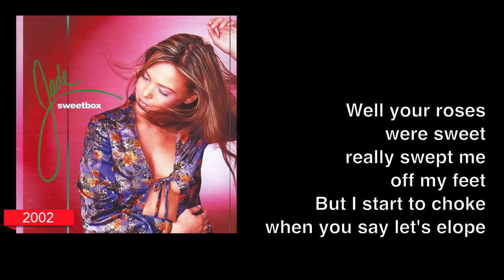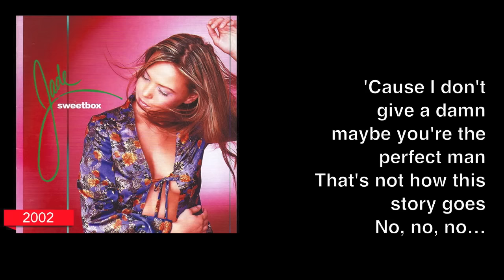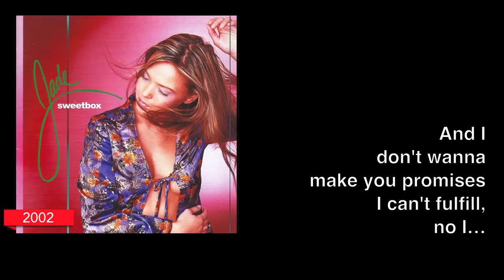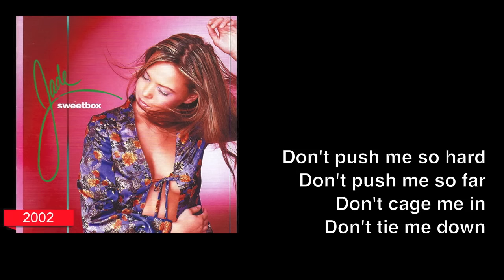SWEETBOX "DON'T PUSH ME" Lyric Video (2002)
Lyric video for 'DON'T PUSH ME' from the third SWEETBOX album JADE. The song is based on 'Moonlight Sonata' by Beethoven.

[ALBUM INFO]
album: JADE
release: 2002

[SONG TITLES]
01. Human Sacrifice
02. Read My Mind
03. Unforgiven
04. Lighter Shade Of Blue / Here On My Own
05. Utopia
06. Don't Push Me
07. On The Radio
08. Alright
09. Stay
10. Falling
11. Fool Again
12. Easy Come, Easy Go
13. Always On My Mind *
14. One Kiss (Acoustic Version) *
* Japan version bonus track